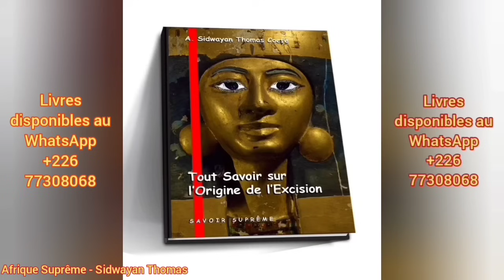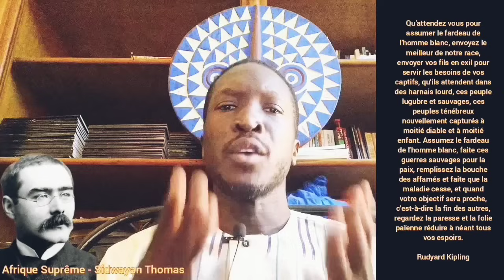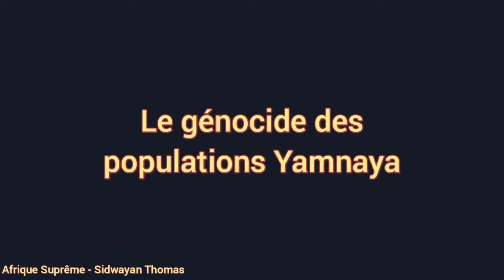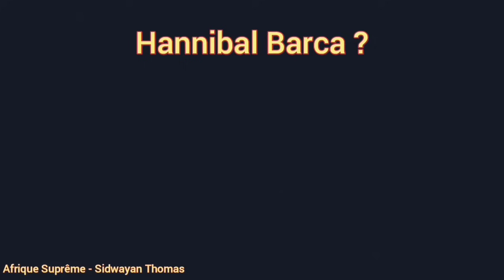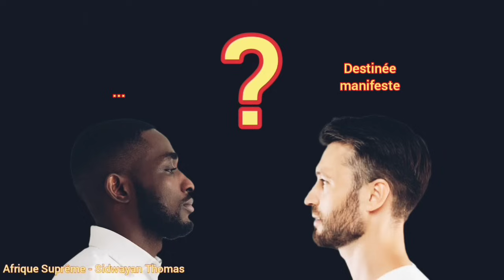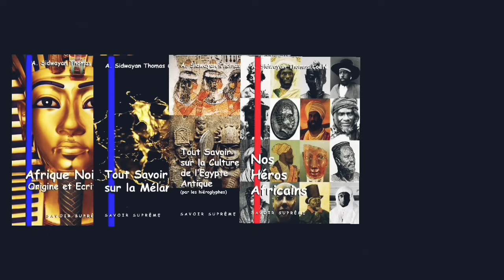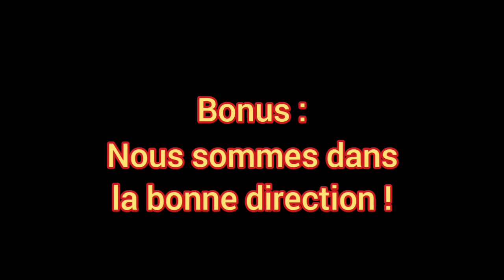𓋹 Pourquoi Toutes les Civilisations Africaines Disparaissent ? - Sidwayan Thomas & N.K. Omotunde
Découvrez l'Égypte Antique, les nabisous, la spiritualité africaine, l'Afrique noire, les traditions négro-africaines et la lecture des hiéroglyphes - Sidwayan Thomas.